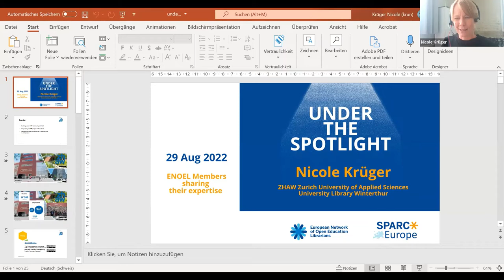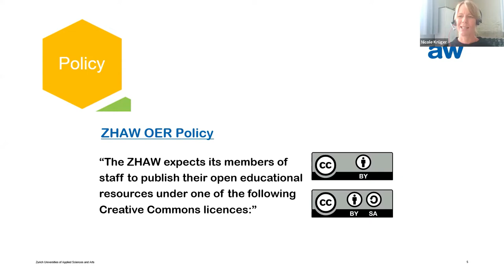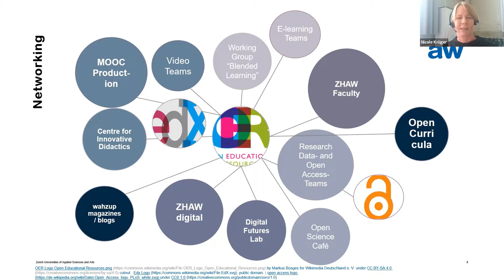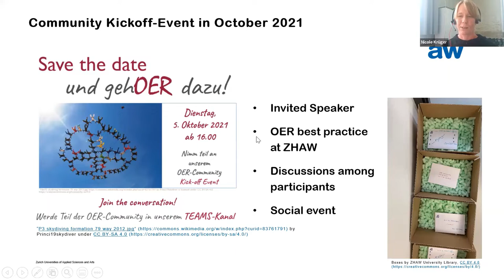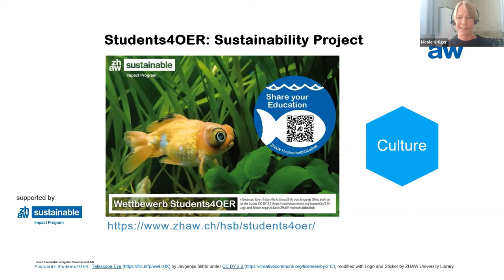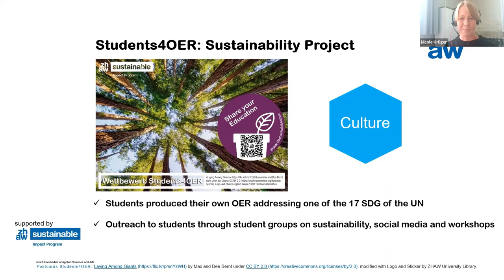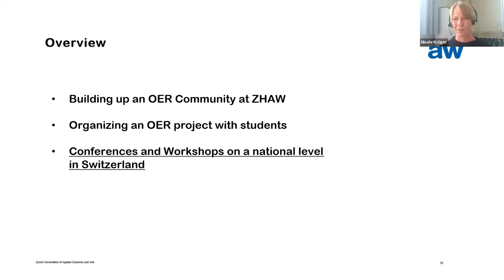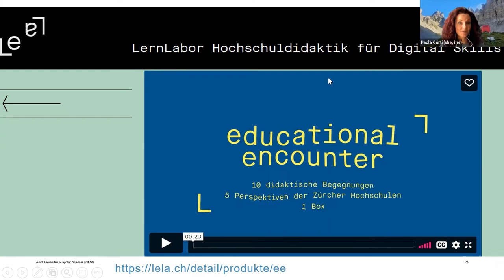Under the Spotlight, episode 5: Nicole Krüger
Nicole Krüger, team lead of the OER team at Zurich University of Applied Sciences University Library (Switzerland), shares with ENOEL members the experiences and the roads that led her to strengthen OER and OER communities in Switzerland.